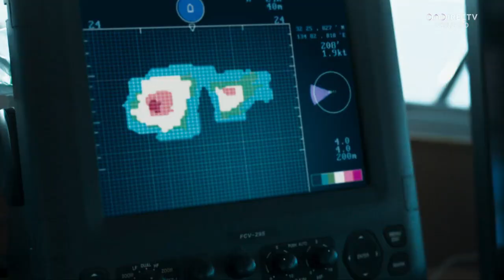Vigil - Nueva serie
La desaparición de un barco pesquero y un asesinato en un submarino enfrentan a la policía británica con la Marina Real y los servicios secretos de aquel país en esta nueva serie.